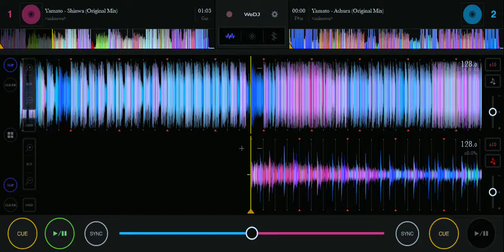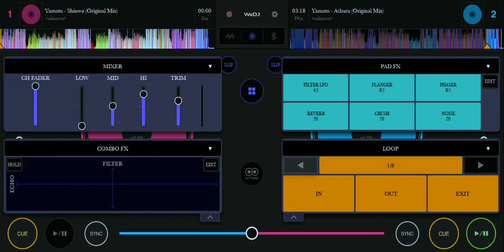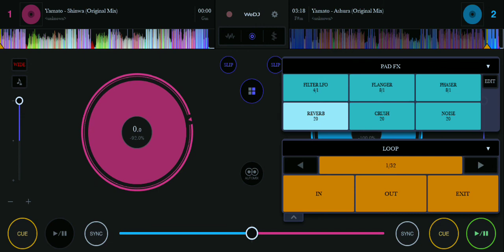Yamato famous tracks. 128bpm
See Youtube music suggestions, to identify copyright.
Wear Headphones/Earphones for better sound quality.
App Used:
MOBIZEN
WE DJ (PURCHASED APPLICATION)